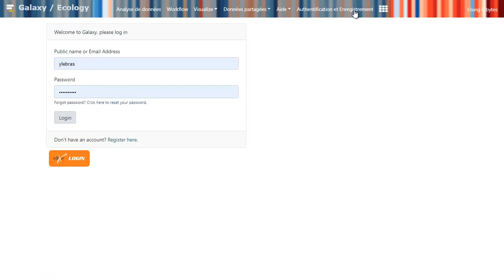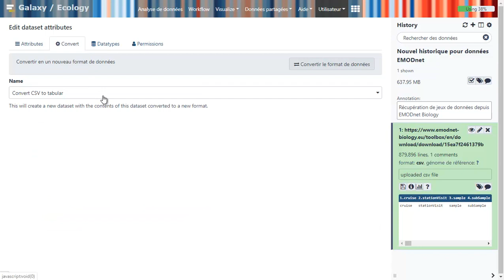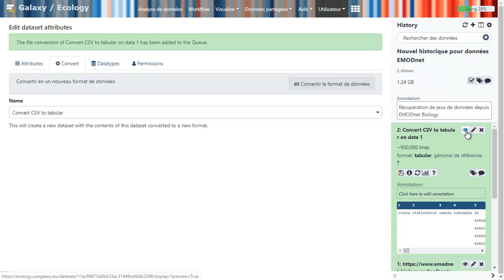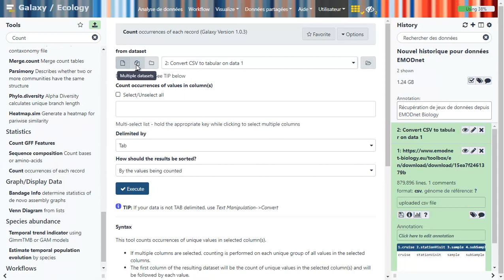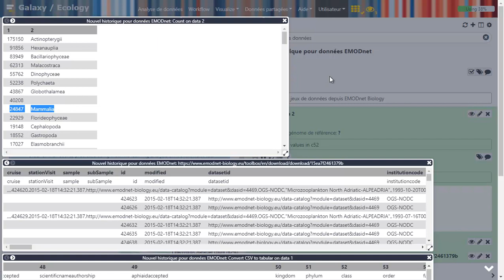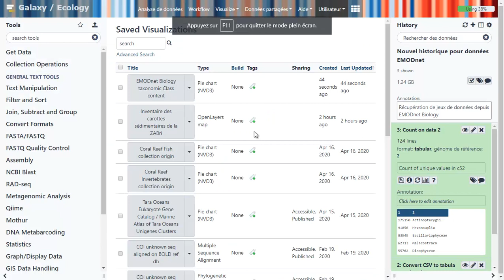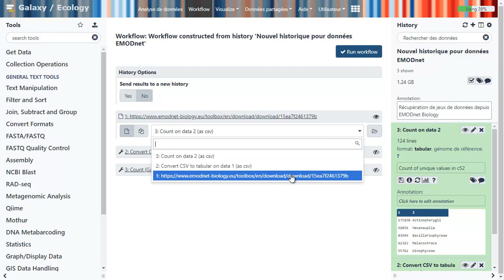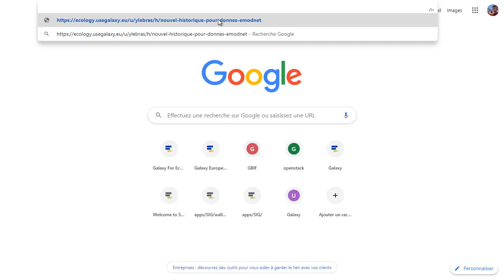Démonstration utilisation de base de Galaxy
Illustration de quelques fonctionnalités de base de la plateforme Galaxy :
- Téléversement de jeux de données distants, conversion de format de csv vers tabulé,

- comptage de chaque information unique d'une colonne via l'utilisation d'un "Galaxy tool",
- représentation graphique des résultats, création et exécution de workflow,

- passage d'un historique à un autre, partage d'un "objet" (historique, visualisation, ...) Galaxy.